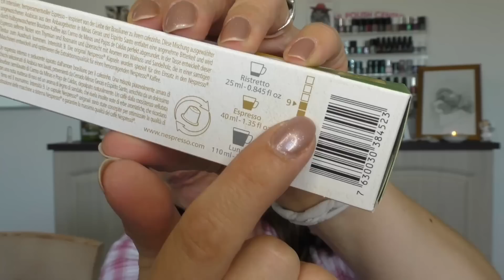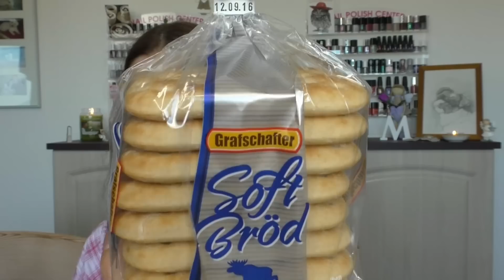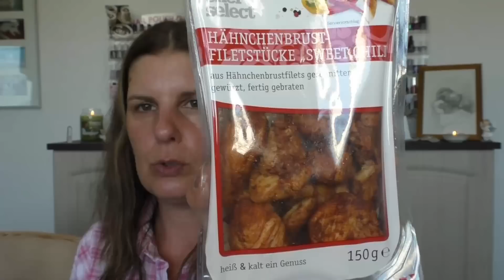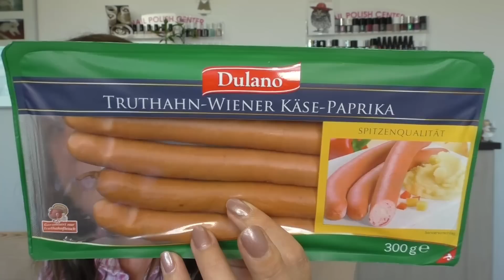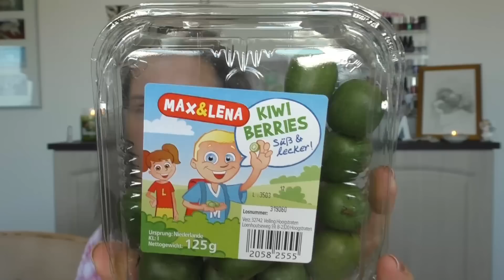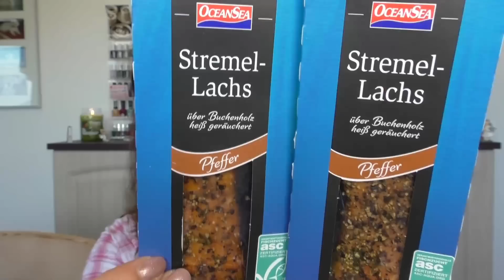Lidl Food Haul und ein Mini - DM - Haul hinterher :)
ich war am Samstag mit meinem Mann im Lidl unterwegs. Anschließend waren wir kurz im DM. Was wir mitgenommen haben seht ihr in diesem Video :)

Vielen Dank für eure Zeit und euer Feedback♥

Auf den Nägeln:

essie 40 demure vix und als Topper von essie 405 sequin sash

Moldavit
Postfach 1105
58803 Neuenrade